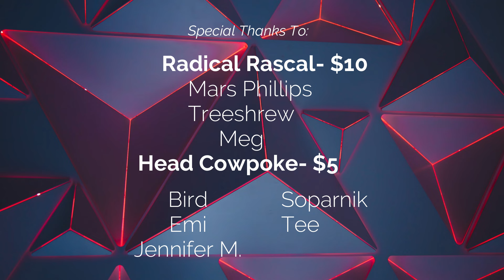Transgender Tales: Sister In Law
I very much enjoyed this interview, as it covers not many topics, including motherhood, the black community, and the importance of empathy when dealing with trans identified people.